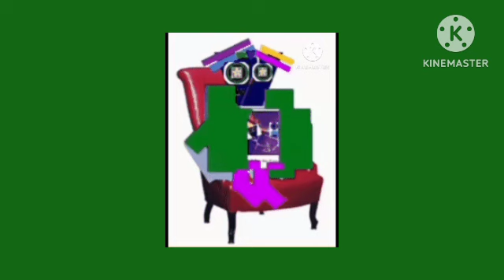Meet Breathy Girl